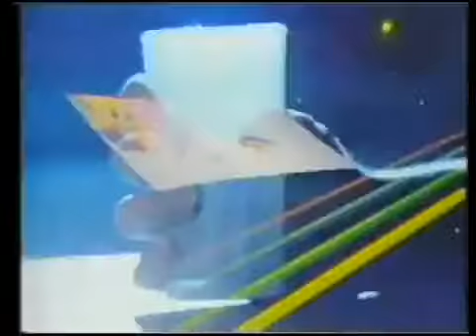TOTW | #41/2016 | Al Zanders - Long Gone (Blind Jacks Journey)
T R A C K
O F  T H E
W E E K

#41/2016
Al Zanders - Long Gone (Blind Jacks Journey)

A L  Z A N D E R S

B L I N D  J A C K S  J O U R N E Y